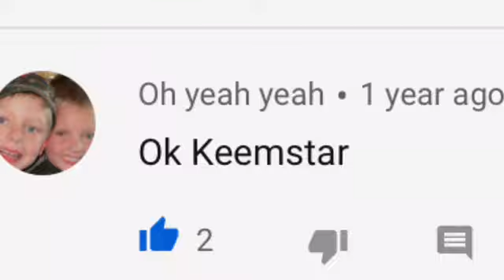Story Time - 7 mini stories (New Series)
Hi guys welcome to a brand new series on my channel
This is not a Lets Talk so it will not go into the Lets Talk playlist, instead it will go in a playlist of its own.
Youtubers I mentioned
Friends I mentioned
Porter
Hunter L
Rylan
Bailee
Lucas
Nate
Nick
Joey (my friend)
Cole
Rhett